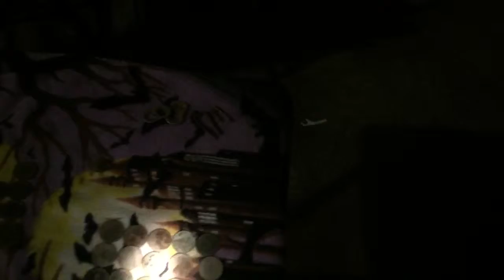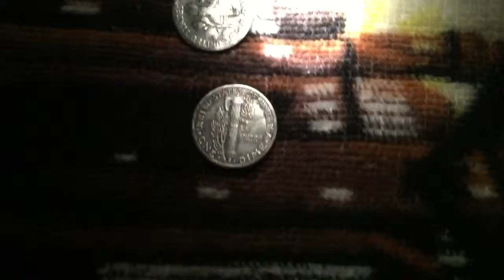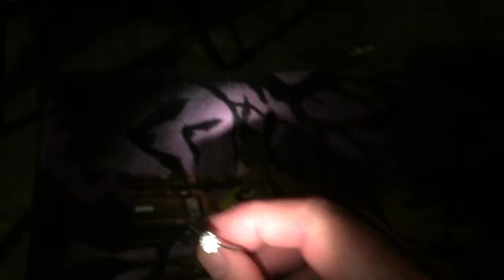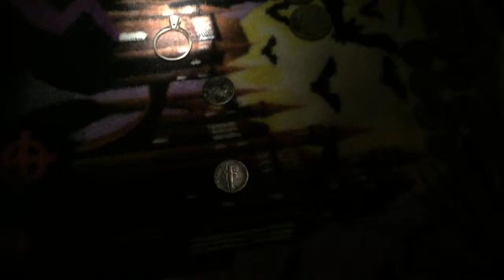Hunt after wedding